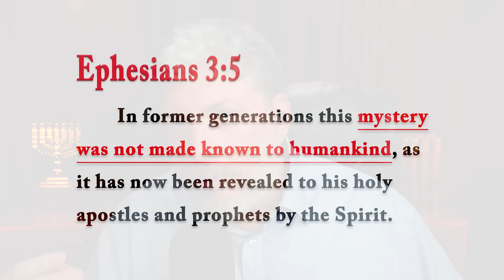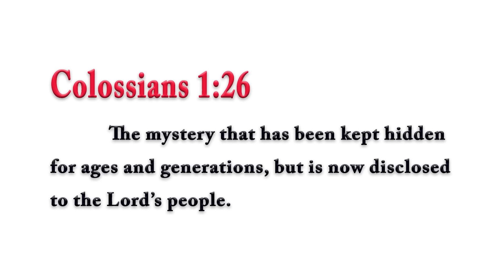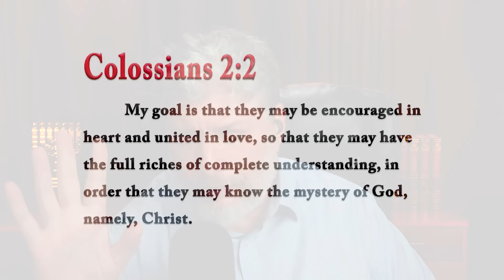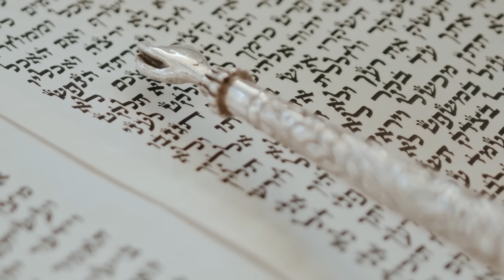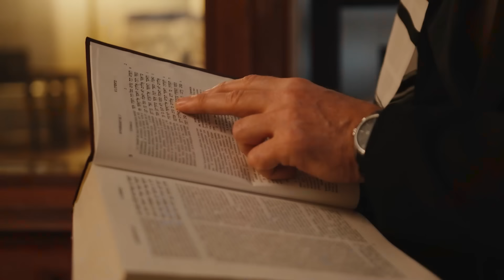Pagan Gnosticism Produced Christianity – Rabbi Tovia Singer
Host: Gökhan Duran
Kabalat.com, Meamloez.net, Toraoku.com